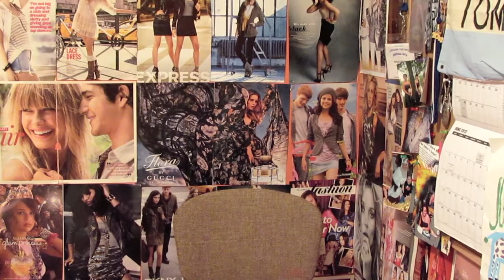Forever 21 Haul